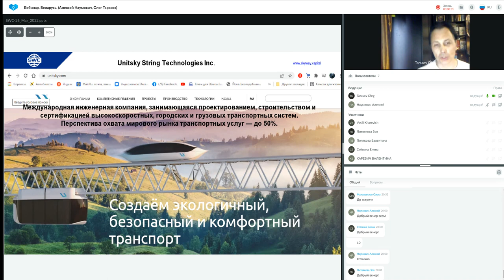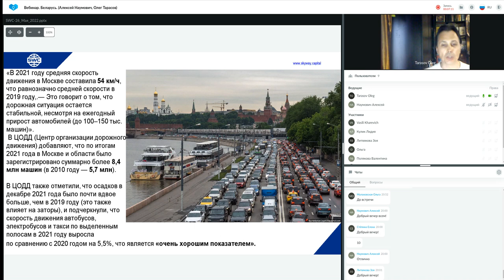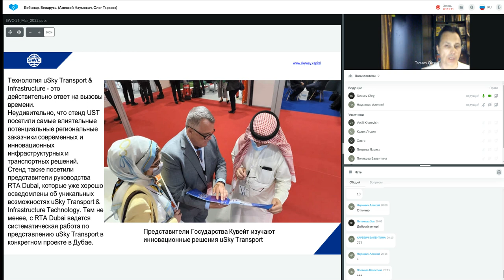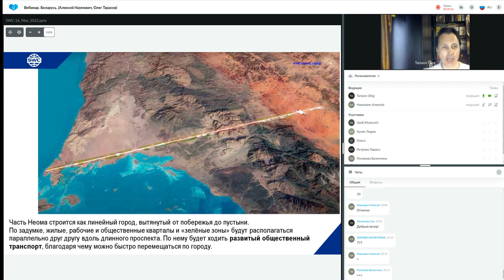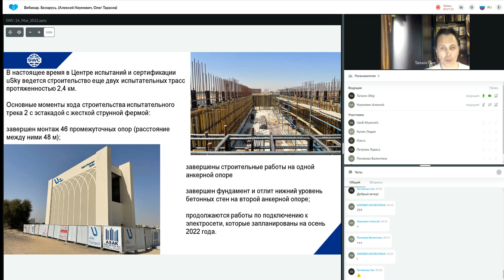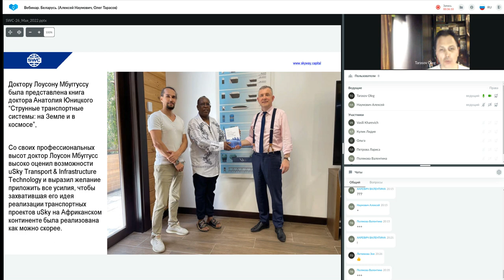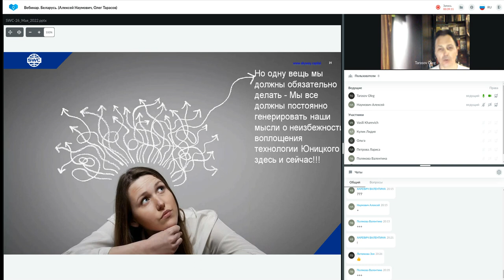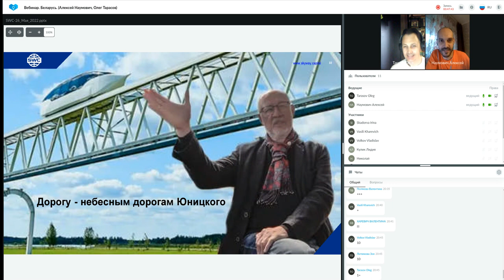Презентация технологии от 26.05.2022. Ведущий: Алексей Наумович, Олег Тарасов.